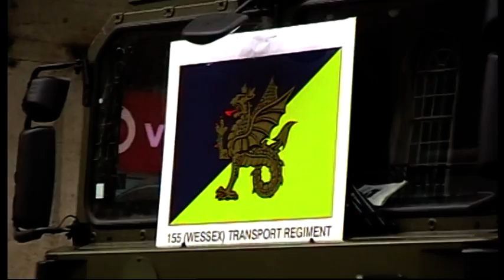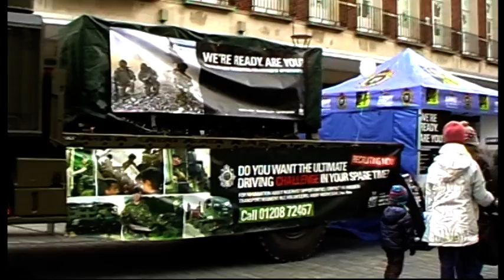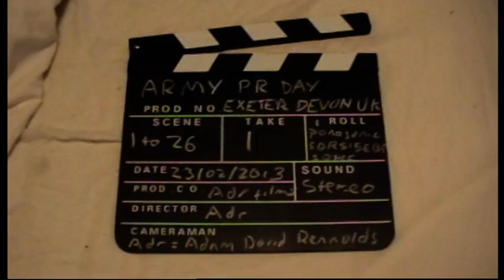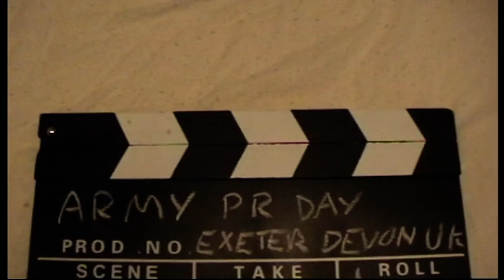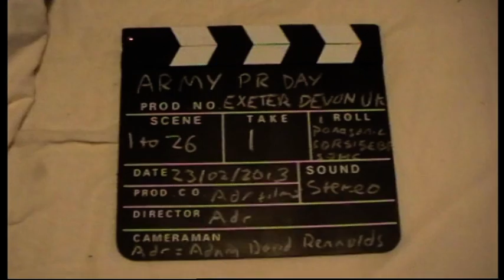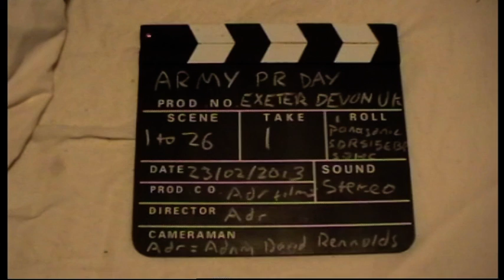Army PR day by adr films 2013